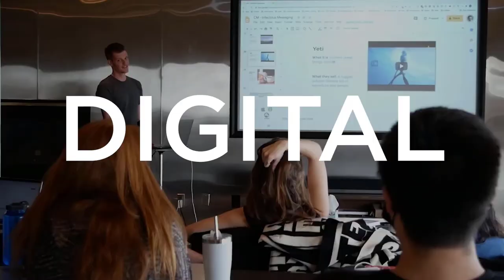Do You Need to Get Up at 5am to Be Successful?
Have you been watching a lot of videos and reading books about entrepreneurs waking up at the crack of dawn and thinking you might not be successful if you don't wake up at 5am? I'm gonna tell you the truth about why entrepreneurs wake up early and what is really important to be successful.

👉***THIS CHANGED MY LIFE***How 16 - 62 Year Olds Use A Simple 7 Sentence Social Media Post To Get Paid Up To $60,000 A Month (Even Right Now With Everything Going On)

👉Free Walkthrough: The 3-Step Process I Used To Get 100 New Clients/Month For My Business Using A Simple One-Minute Youtube Ad